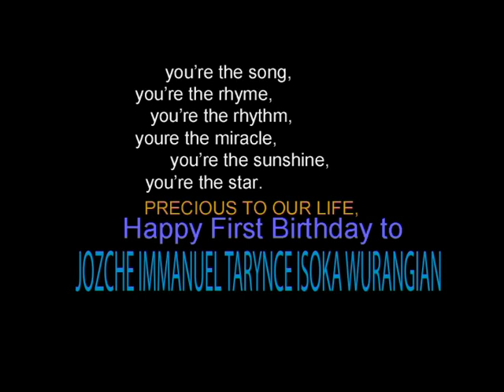Enggenk Mama - Baby Rock Video Gambar Bagus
Waktu lagi rekaman anakku yang pertama suka nemenin dan pengen pegang mic terus, ya sudah saya rekam suaranya kemudian aku bikin musiknya sendiri dan menyesuaikan vokalnya yang pas sampai jadi sebuah lagu, video ini pernah di muat dulu tapi kwalitas gambarnya kurang bagus, karena sudah ketemu video yang kwalitas bagus akhirnya saya upload lagi, semoga menghibur ya kawan2, uyeahhhhhh